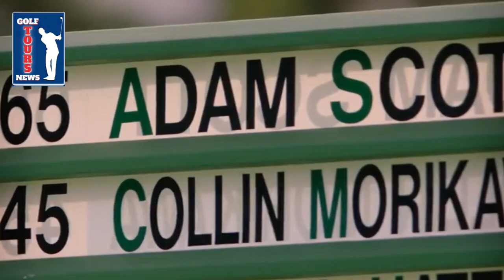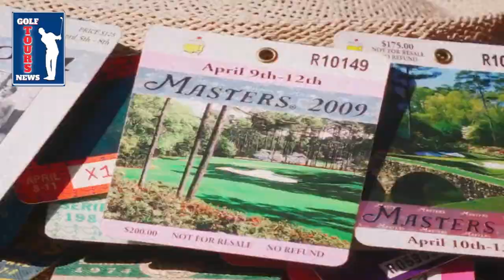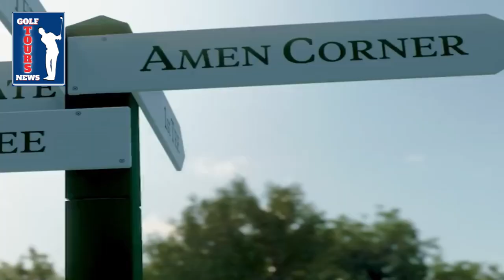💥 OUT NOW! 🔥 HEAVY POLEMIC AT MASTERS 2023! LOOK WHAT HE SAID! 🚨GOLF NEWS!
😨👉 GOLF CIVIL WAR REACHES ITS PEAK AT THE 2023 MASTERS: PLAYERS FROM BOTH SIDES OF THE CONFLICT GATHER TO COMPETE FOR THE SPORT'S MOST PRESTIGIOUS TITLE!

HELLO FRIENDS. WELCOME! IF YOU'RE IN LOVE WITH GOLF, LEAVE US YOUR COMMENT

✅ WE VALUE YOUR OPINION! ✅ IMPORTANT: Here you will find the latest and main GOLF news every day. All the GOLF news that we present here is taken from completely secure and verified sources so that we do not pass on any false information about GOLF.